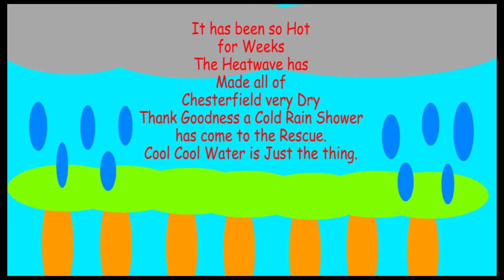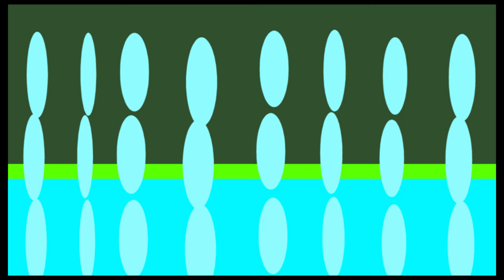Cool Rain a very refreashing Story By Kristian Moore.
This story is a Very Wet one. The Big Rain Shower cools everyone
Off during the Hot Weather and The Fields are soon
Covered up with Lots of Water.